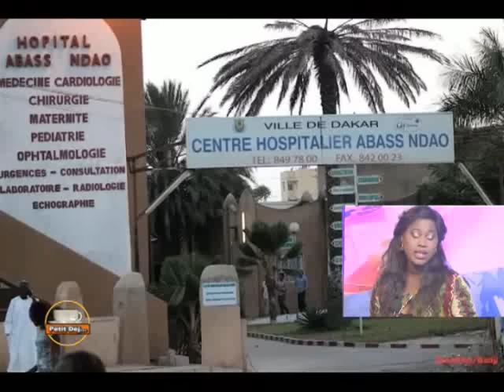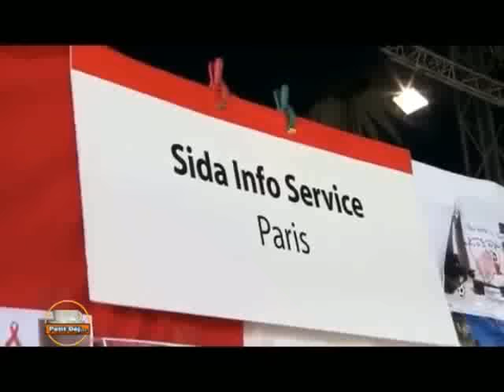ACTU SANTE: (malnutrition au Sénégal) dans PETIT DEJ avec Amina